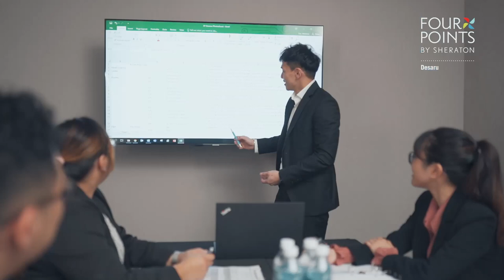Four Points by Sheraton Desaru Official Video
Located in the heart of Desaru town, Four Points by Sheraton Desaru is a 311-room hotel offers a tranquil retreat to travelers visiting Desaru for business or leisure, and is sure to cater to the needs of the modern traveler with its approachable design.

Other facilities include an outdoor swimming pool, a state-of-the-art fitness centre and a children’s playground. With 12,000 square meter of flexible indoor meeting space, Four Points by Sheraton Desaru is an ideal venue for meetings and social gatherings. The pillar-less Wave Grand Ballroom can accommodate up to 400 guests, while the Breeze Junior Ballroom with an abundance of natural daylight can comfortably seat up to 300 guests. For more intimate events, the poolside venue can host up to 150 guests, ideal for picture-perfect weddings.

Four Points by Sheraton Desaru features the brand’s new signature dining concept, ‘The Mesh’, an all-day dining space that enable guests to dine, work and socialize. The Mesh Restaurant at Four Points by Sheraton Desaru offers guests an innovative culinary experience that features Malaysian flavors fused with classic and modern international favorites. The restaurant also includes a lounge and bar area where guests can be productive with an artisan coffee or unwind with a coffee-based cocktail. For beer lovers, Four Points by Sheraton Desaru offers Best Brews™ which is part of Four Points’ signature craft beer program that offers local craft beer on tap.